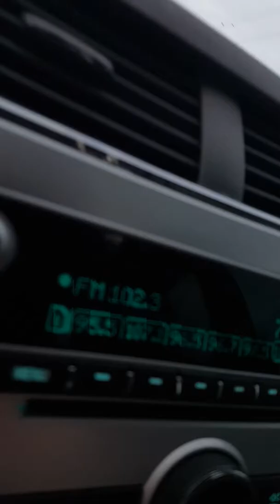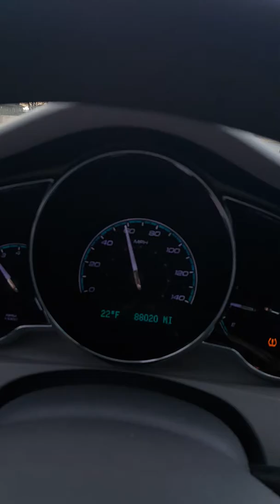Hello! World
JUST ME SAYING HELLO